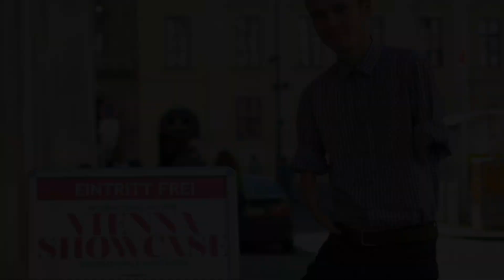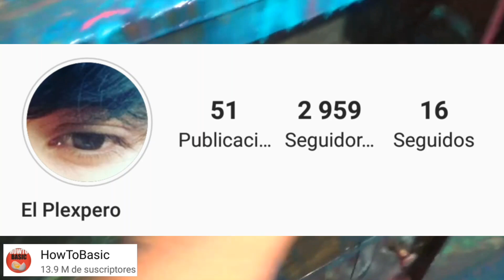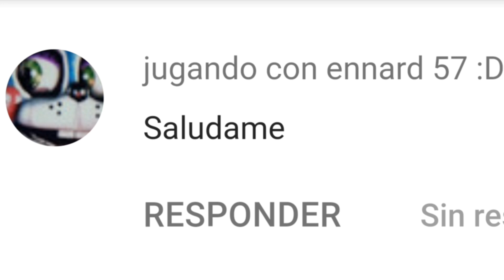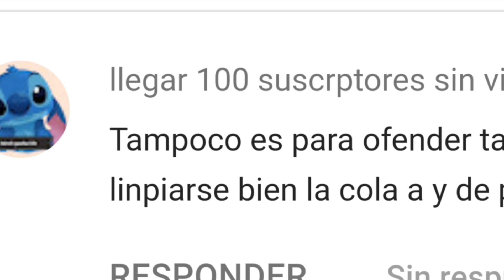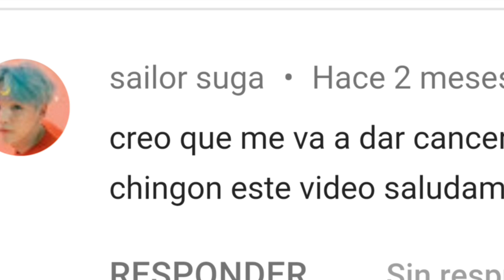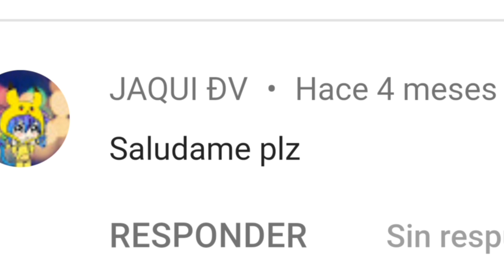El Dibujante Que Nació Sin Brazos y Ya es uno de los mejores del Mundo | Mariusz Kędzierski